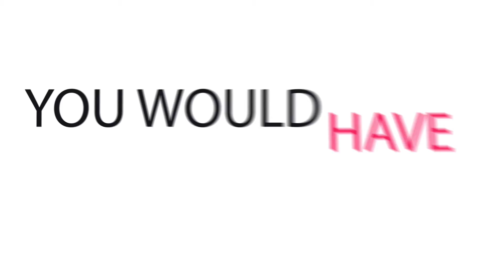DH BITE Fart Show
The Dog House would rather go to a FART SHOW than a GUN SHOW.  Here's why.